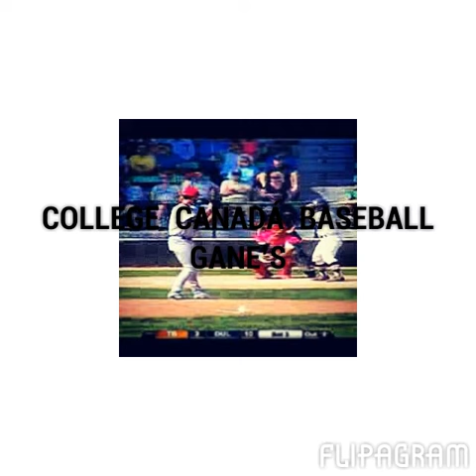STEVEN AND ANTHONY PASTRANA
CANADÁ BASEBALL GAME'S